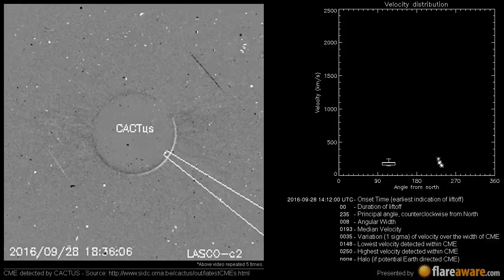A Non Earth directed CME at 2016-09-28 14:12:00 UTC